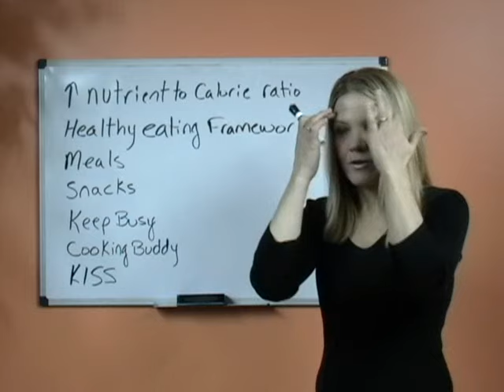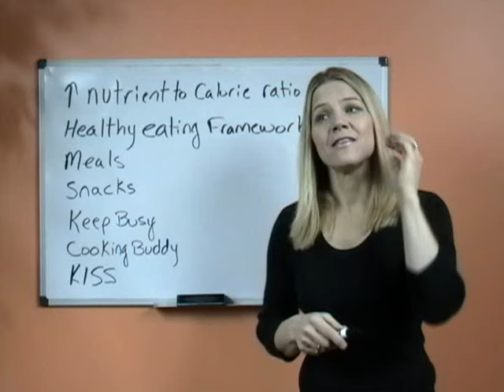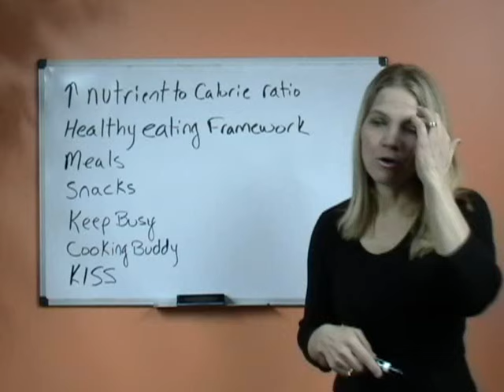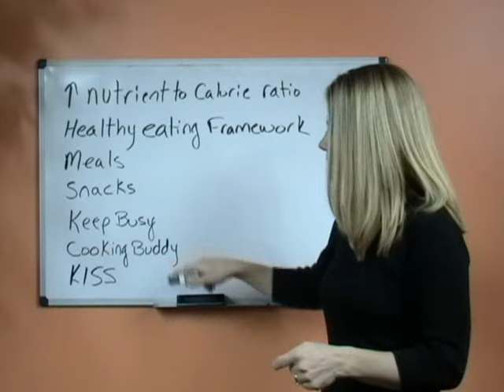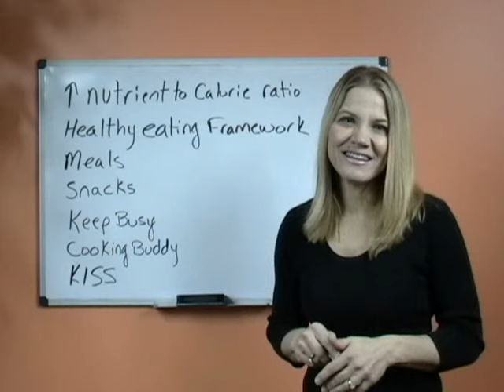What to Eat When You Live Alone or Diet Alone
While not specifically low-carb, these recommendations will help those who live alone or cook for one.